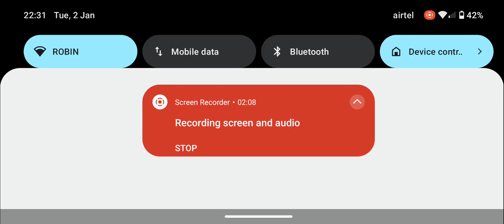Garena Free Fire Gameplay campaign 158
In this exciting video, we present you with thrilling and action-packed gameplay of Garena Free Fire - the ultimate battle royale experience for mobile devices! Get ready to dive into the unseen world of epic battles, intense strategies, and heart-pounding moments of this wildly popular game!